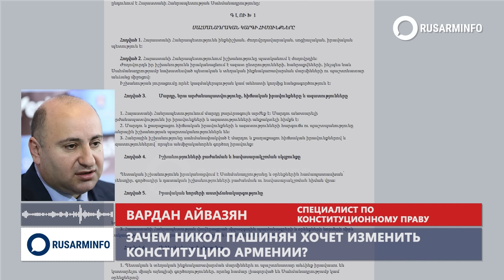Ответ армян Карабаха Захаровой, Макрон наказывает Алиева за Армению